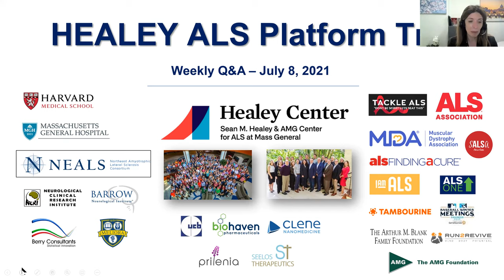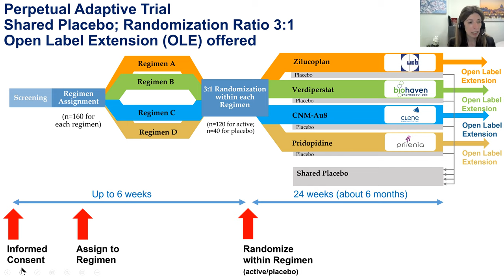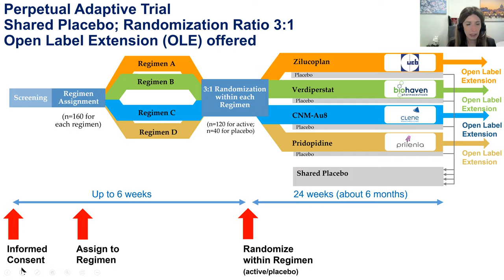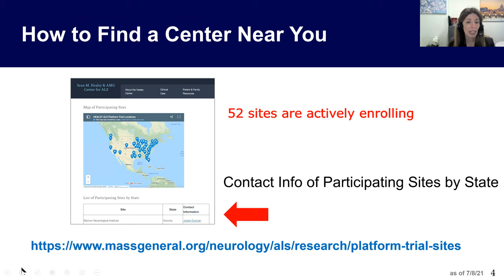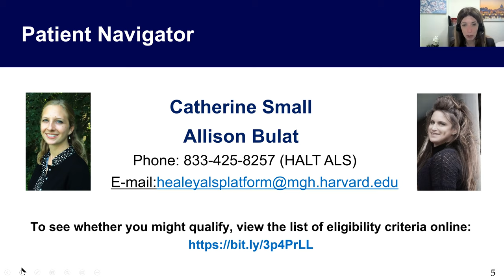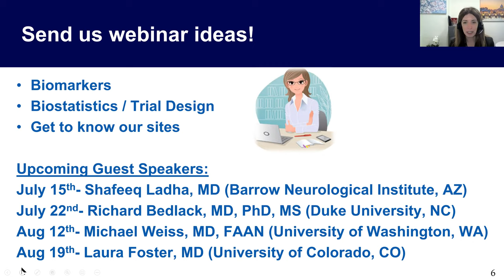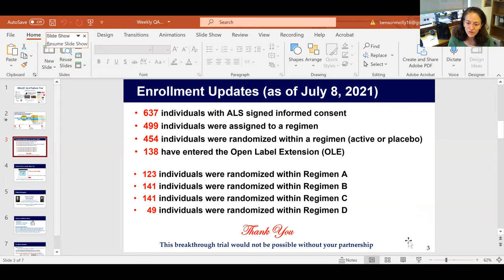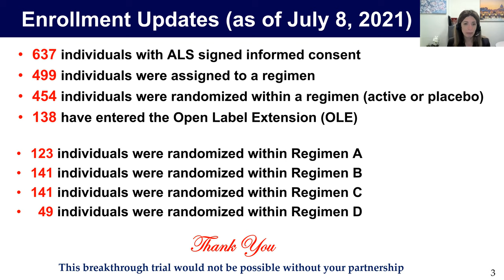HEALEY ALS Platform Trial July 8th Weekly Q&A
Sabrina Paganoni, MD, PhD and Merit Cudkowicz, MD, MSc presented this week’s updates on the HEALEY ALS Platform Trial and answered questions from the audience.